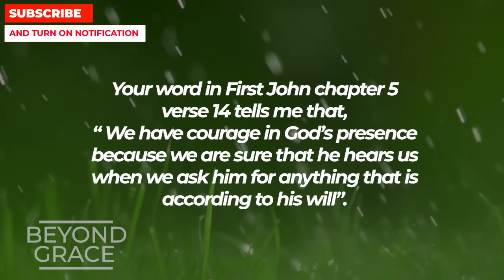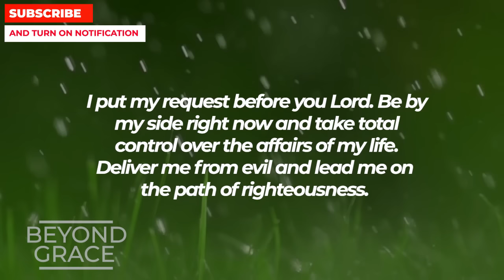SAY THIS 1 MINUTE MIRACLE PRAYER RIGHT NOW!! | Powerful Prayer For Blessings And Miracles Daily